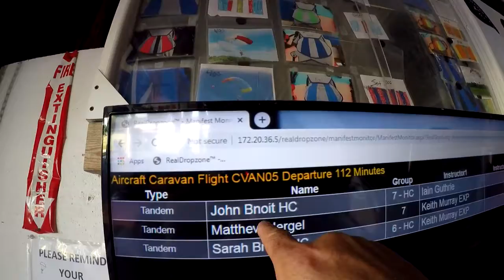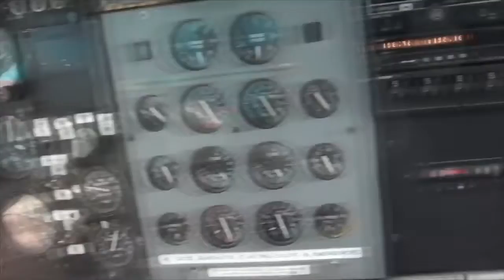Skydive Pepperell - 08/05/20 John Bnoit